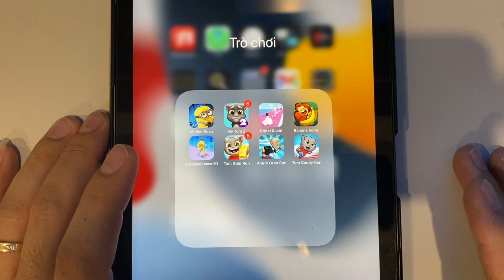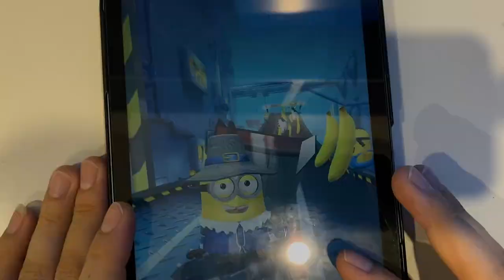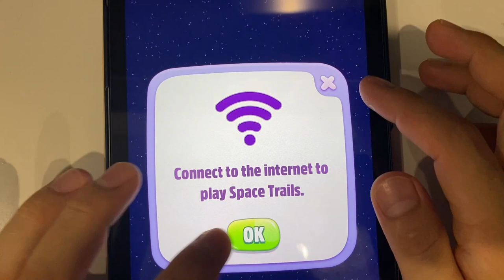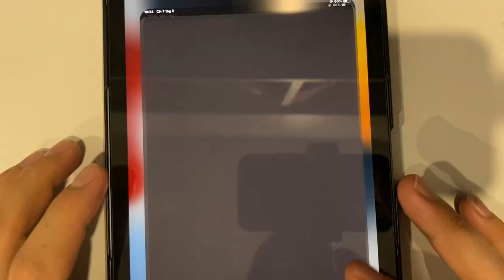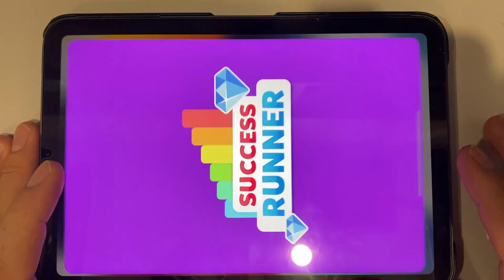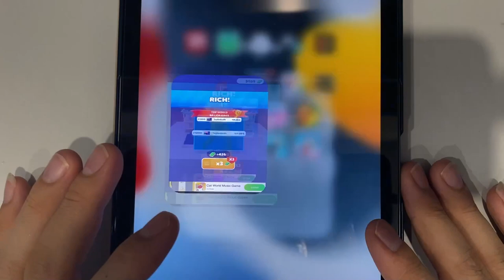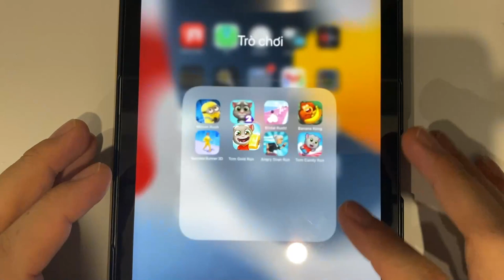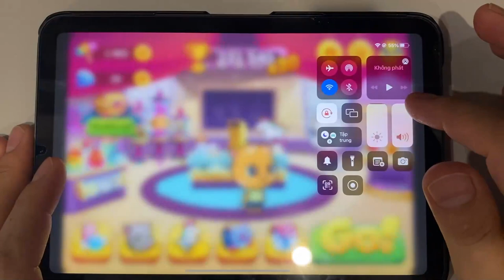Minion Rush | My Tom 2 | Banana Kong | Success Runner 3D | Tom Gold Run | Angry Gran Run...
Minion Rush | My Tom 2 | Bridal Rush | Banana Kong | Success Runner 3D | Tom Gold Run | Angry Gran Run | Tom Candy Run